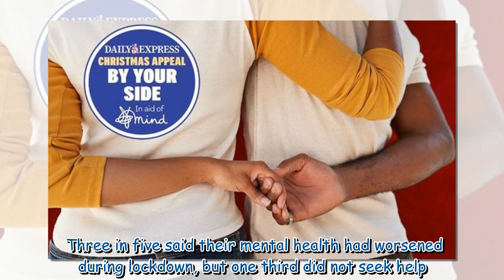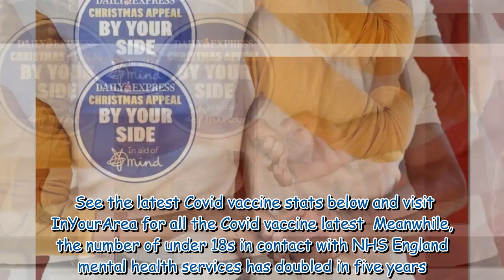Christmas Campaign: Record number of children seek mental health support